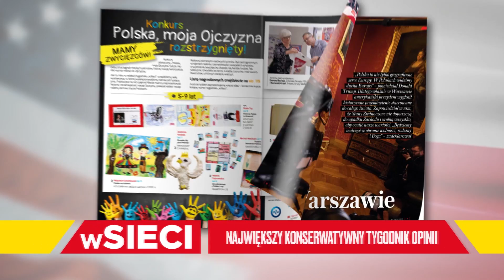Historyczna wizyta prezydenta USA w Polsce głównym tematem specjalnego wydania "wSieci"